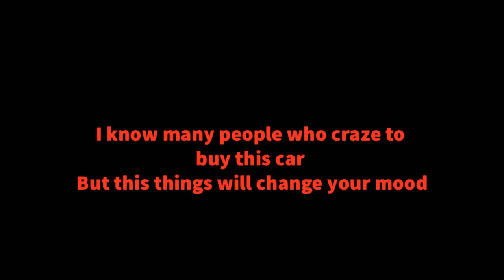United bravo faults exposed 2018